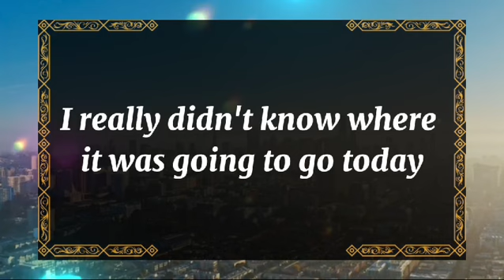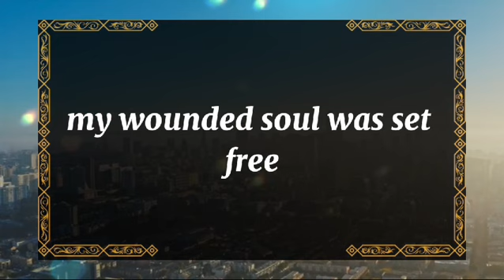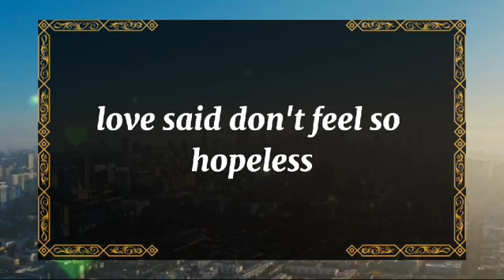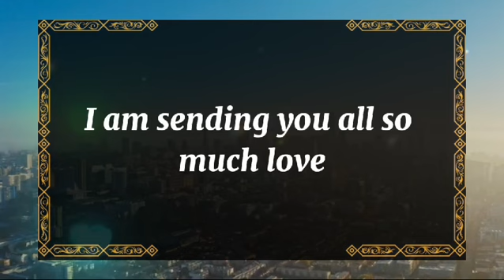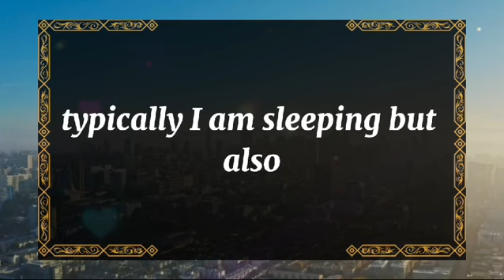💘 DM to DF today💘Your person is exposing a truth💫 twin flame universe🌈